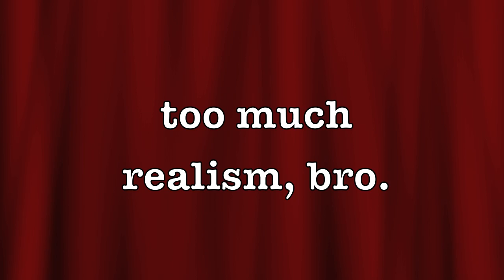Mundane Things That Sound Cool When Sean Connery Says Them - Twenty-Seven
Christmas is coming and the goose is getting fat - so won't you please enjoy part twenty-seven of my series Mundane Things That Sound Cool When Sean Connery Says Them?